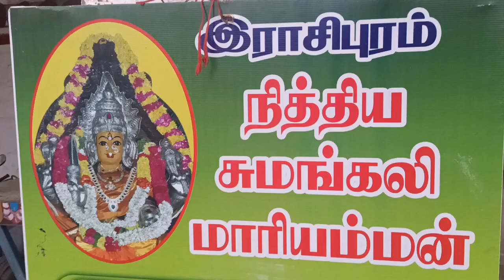ராசிபுரம் அருள்மிகு ஸ்ரீ நித்திய சுமங்கலி மாரியம்மன் அமாவாசை சிறப்பு அலங்காரம்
ராசிபுரம் அருள்மிகு ஸ்ரீ நித்திய சுமங்கலி மாரியம்மன்  அமாவாசை சிறப்பு அலங்காரம் ஏராளமான பக்தர்கள் நீண்ட வரிசையில் நின்று  தரிசனம்..

நாமக்கல் மாவட்டம் ராசிபுரத்தில் பிரசித்தி பெற்ற ஸ்ரீ நித்திய சுமங்கலி மாரியம்மன் திருக்கோவில் உள்ளது. இக்கோவிலில் ஒவ்வொரு வெள்ளிக்கிழமை மற்றும் அமாவாசை போன்ற தினங்களில் ஸ்ரீ நித்திய சுமங்கலி மாரியம்மனுக்கு சிறப்பு அபிஷேகங்கள் பூஜைகள் நடைபெறுவது வழக்கம். அதன்படி தை அமாவாசை வெள்ளிக்கிழமையை முன்னிட்டு  ஸ்ரீநித்திய சுமங்கலி மாரியம்மன் சாமிக்கு பால், தயிர், மஞ்சள், சந்தனம், தேன், பஞ்சாமிர்தம், இளநீர், பன்னீர் போன்ற பல்வேறு வாசனை திரவியங்களால் அபிஷேகங்கள் செய்து தங்க முகம் வெள்ளி காப்பு ஆதிபராசக்தி அம்மன் அலங்காரத்தில் காட்சியளித்தார்.
தொடர்ந்து மகா தீபாரணை அம்மனுக்கு காட்டப்பட்டது. தை அமாவாசையை முன்னிட்டு ஏராளமான பக்தர்கள் நீண்ட வரிசையில் நின்று  சாமி தரிசனம் செய்தனர். பக்தர்கள் அனைவருக்கும் பிரசாதங்கள்  வழங்கப்பட்டது.@villigal